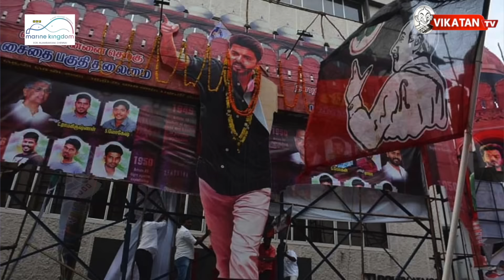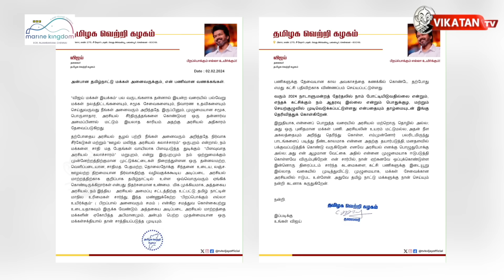'தமிழக வெற்றி கழகம்' VIJAY-ன் 5 டார்கெட்! புது கேம்! |Elangovan Explains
Reporter :
Host :
Camera :
Asst Camera:
Voice Over:
Sound Engineer:
Editor :
Graphics:
Video Coordinator :
Video Producer:
Executive Producer:
Thumbnail Artist:
Channel Manager:
Asst Channel Head: